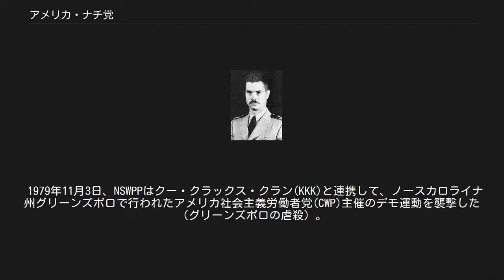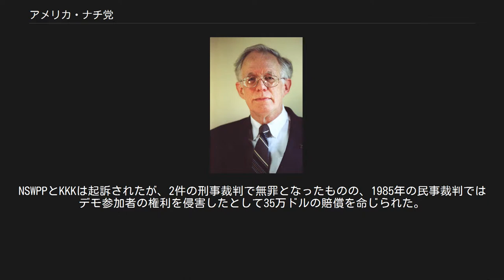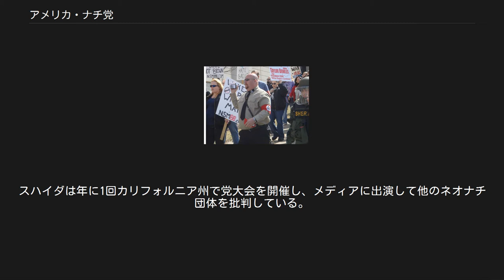アメリカ・ナチ党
アーリントン郡_(バージニア州)
アメリカ・ナチ党（アメリカ・ナチとう、英語: American Nazi Party、略称:ANP）は、アメリカ合衆国の極右政治団体。
かつてはバージニア州アーリントンに党本部が置かれていた。
 ジョージ・リンカーン・ロックウェル 1959年3月8日、元アメリカ海軍中佐ジョージ・リンカーン・ロックウェルは、国有財産に反対するため自由経済国家社会主義世界連合(WUFENS)を結成し、同年12月に党名をアメリカ・ナチ党(NSP)に改称した。
ANPはアメリカでのナチズム復活を目指し、アドルフ・ヒトラーのナチ党の理念や政策に大きく立脚しており、党旗や制服もナチ党を模倣したものを採用していた。
ロックウェルはバージニア州アーリントンの未亡人が所有する邸宅を購入して「ストームトルーパー・バラック」と名付けて党本部とした。
 結成当初はナチズム・白人至上主義を前面に打ち出して非合法路線を取っていたが、1960年代後半に入るとロックウェルは地方選挙に候補者を擁立するなど合法路線に切り替え、「ジークハイル」の掛け声やハーケンクロイツ、「ホワイト・パワー」の理念などを控えるようになった。
1967年1月1日には党名を「国家社会主義白人党」(NSWPP)に変更し、一部の強硬派の党員を追放した。
この党名は全米黒人地位向上協会(NAACP)を意識したものと言われている。
 ANP/NSWPPは1966年から1967年にかけて全盛期を迎え、党首であるロックウェルの名声も高まった。
ロックウェルは1966年4月には『PLAYBOY』の「プレイボーイ・インタビュー」から取材を受けるほどの著名人となっており、500人の支持者が存在した。
 1967年6月28日、買い物から帰ったロックウェルは「ストームトルーパー・バラック」に続く車道が伐採された木で封鎖されているのを発見した。
ロックウェルは「近所の子供の悪戯」と判断して党員に除去を指示するが、直後に背後から銃撃された。
銃弾はロックウェルの車に当たり、跳ね返った銃弾はロックウェルの側をかすめた。
犯人に逃げられたロックウェルは、6月30日にアーリントン郡裁判所に銃の携帯許可を申請するが却下されている。
 8月25日、ロックウェルは自宅近くのコインランドリーで再び銃撃された。
銃弾はロックウェルの胸に命中し、彼は車の助手席から這い出して道路に倒れ込み死亡した。
犯人のジョン・パトラーは元ANP/NSWPP党員で、ロックウェルに「マルクス主義者」として追放された人物だった。
 ウィリアム・ルーサー・ピアース ロックウェルの死後、副党首のマティアス・コールが後継者となった。
コールは熱狂的な国家社会主義者であり、ロックウェルの穏健路線を放棄し、再びハーケンクロイツと突撃隊を模倣した制服を復活させ、白人至上主義を前面に打ち出した。
また、国家社会主義者世界連合(WUNS)議長の地位も継承し、パブル・リース＝クヌッセンを書記に任命して勢力の拡大を目指した。
 しかし、1970年代に入ると思想面の対立から内部分裂が起こり、1970年にユダヤ人の父を持つフランク・コーリンが党を離脱し、アメリカ国家社会党を結成した。
党内に残っていた反コール派はウィリアム・ルーサー・ピアースの元に集まり、ピアースは1974年にナショナル・アライアンスを結成してNSWPPを離脱した。
 有力幹部ピアースの離脱でNSWPPは大きな打撃を受けたが、コールはサヴィトリ・デヴィの影響を受け神秘主義に傾倒しており、次第に政治活動から宗教活動に重点を置くようになった。
彼はナチズムを「白人を退廃と絶滅から救うためのヒトラーからの贈り物」と考え、ヒトラーの死を殉教と捉えていた。
このような思想はWUNS内部からも反発を招くが、コールはより宗教色の強い党に再編成し、ニュー・オーダーを結成した。
これにより、ロックウェルが築いたANPは消滅した。
 1979年11月3日、NSWPPはクー・クラックス・クラン(KKK)と連携して、ノースカロライナ州グリーンズボロで行われたアメリカ社会主義労働者党(CWP)主催のデモ運動を襲撃した（グリーンズボロの虐殺）。
この際、NSWPPとKKKはCWP党員5人を殺害し、40人が警察に逮捕された。
NSWPPとKKKは起訴されたが、2件の刑事裁判で無罪とな...